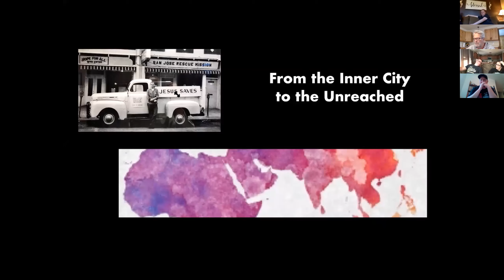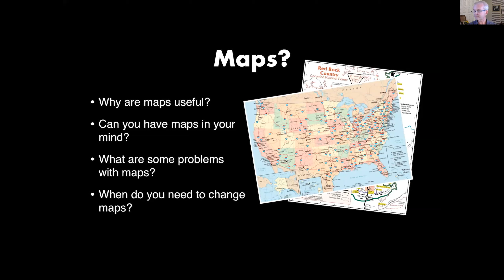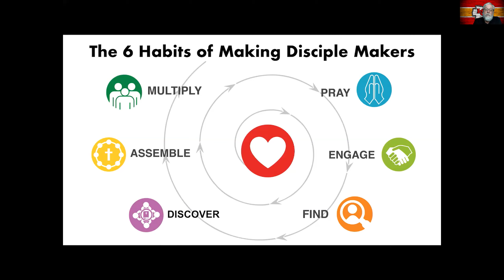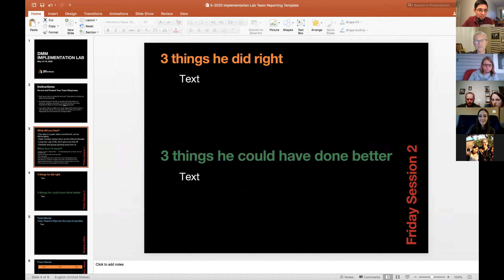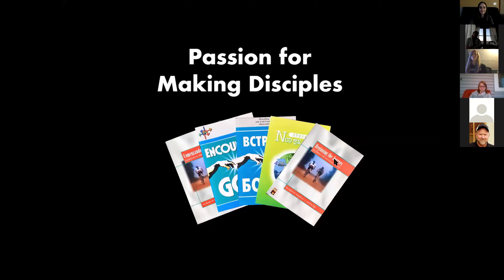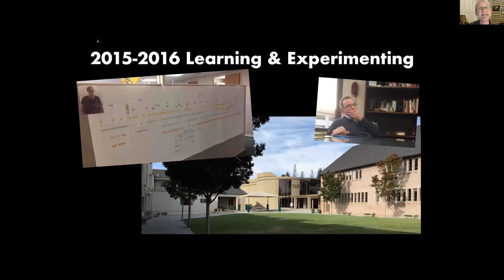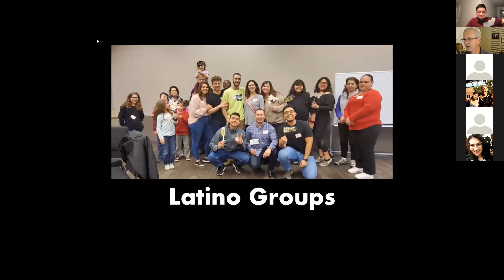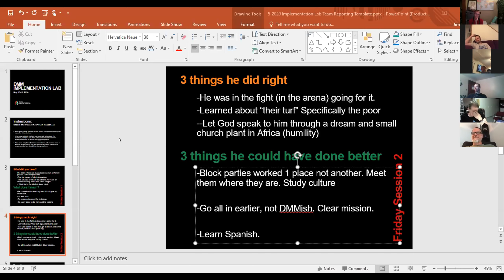DMM Implementation Lab - part 1 with Jim Egli & Roy Moran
The Disciple WI & UP ~ Disciple Making Movements Huddle hosted this DMM Implementation Lab with Jim Egli & Roy Moran on May 15-16 ~ an action oriented gathering...

~designed for teams serious about making disciples that make disciples
~focused on result-based conversations
~to deepen our understanding of how to put the practices of DMM into action in our own context, emerging with a practical 4-6 month plan to guide us to the next level
~ideally you will want to gather a group of 2-5 people to listen and discuss together in order to cooperatively create a solid team plan.

Our time together in part 1 included:
A) The 6 Habits (and Most Common) Mistakes of Making Disciple Makers ~ Roy Moran
B) A Case Study in Making Disciples in a Local Church ~ Jim Egli